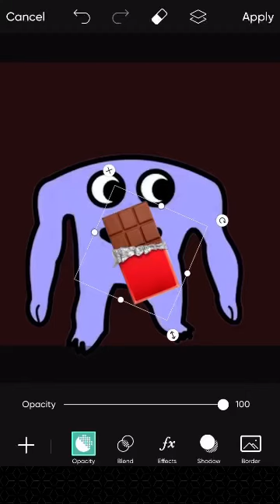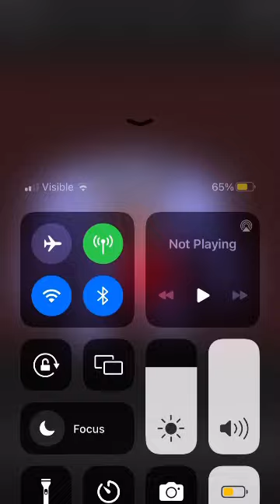Captain fiddles ￼eat chocolate bar